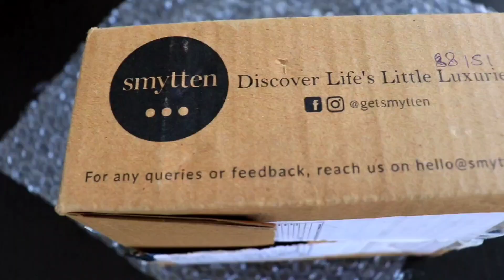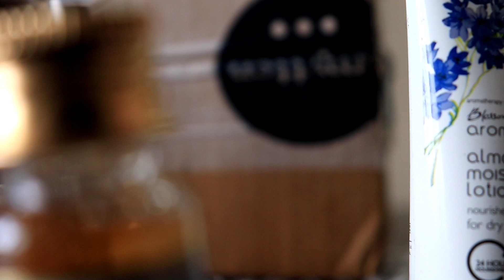Smytten with Kirti | Kirti's Korner | Free App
Smitten is an amazing app to shop all the beauty products,electronics and other creative products for reasonable prices.

3 steps to follow:
1. Open the smytten App
3. Avail your free for only shipping cost and get more Free Trail points.